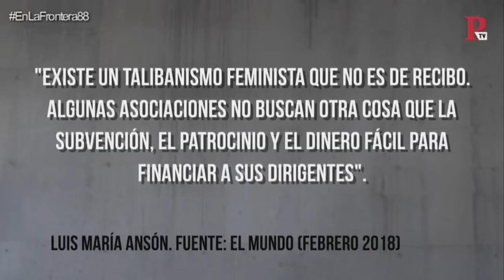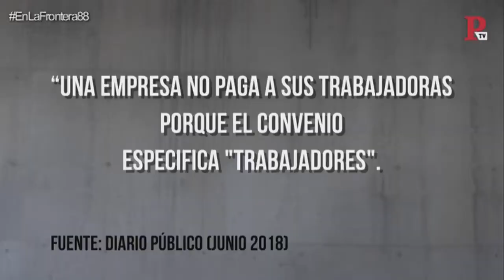EnLaFrontera88 - Machismo académico: desmontando a la RAE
Juan Carlos Monedero desmonta a la Real Academia Española 'En la Frontera'.

12 de junio de 2018